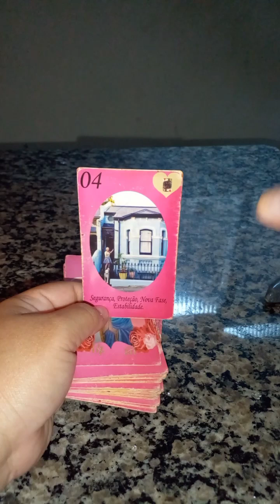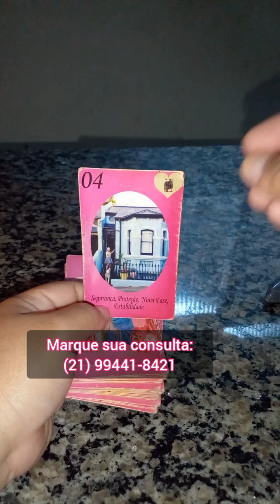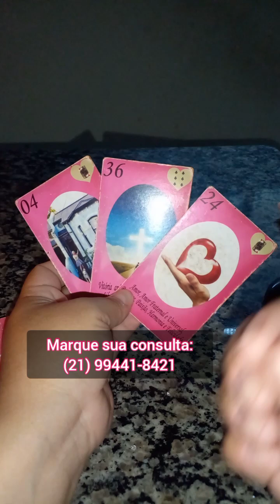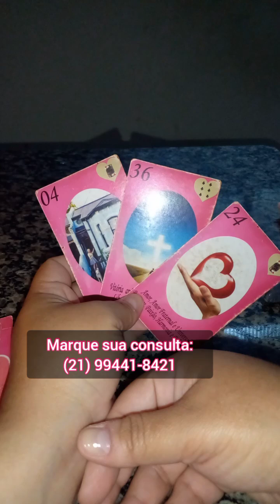Leão ♌ Esse amo é recíproco ❤️❤️❤️